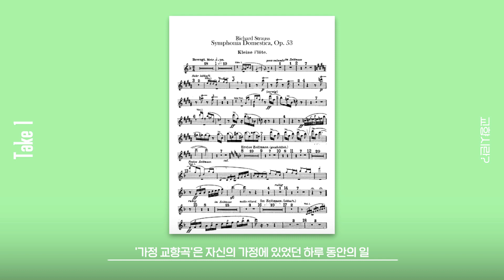지휘자 최수열의 _ Take 1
경기필하모닉 새로운 유튜브 프로젝트 _ Take 5 Series
아티스트가 관객에게 직접 전달하는 클래식 이야기, 그 두 번째를 최수열 지휘자님과 함께 하였습니다.